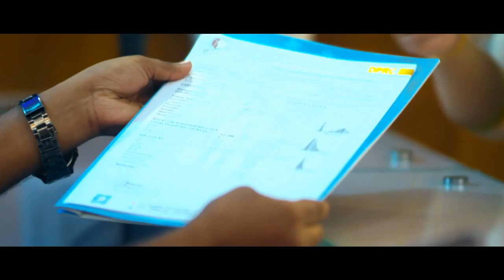কোমর ব্যথা কি কিডনী রোগে হয় না অন্য কারণে? Back Pain VS Kidney Disease